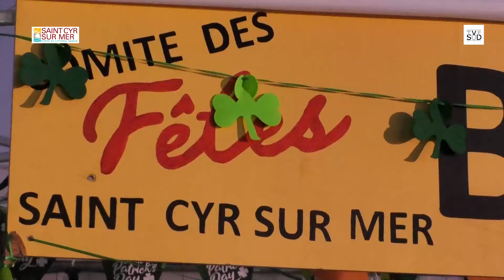Saint Cyr sur mer / 100 Pressions 3500 personnes pour faire la fête de la Saint Patrick.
SAINT PATRICK / Saint Cyr sur mer / 100 Pressions 3500 personnes pour faire la fête de la Saint Patrick.

Chers artistes, auditeurs TVF SUD est un média culturel.
Une vidéo un reportage de  TVF SUD vous a plu, votre vidéo vous plaît !

Vous êtes nombreux à nous demander l'accès intégral à nos reportages.
Vous voulez le mettre sur Facebook directement ou sur un autre réseau social.
Il y a des droits d'auteur : ce sont les droits exclusif d'exploitation qu'à l'auteur sur son œuvre.

N'hésitez pas à nous contacter pour connaître le montant du forfait.

La production.